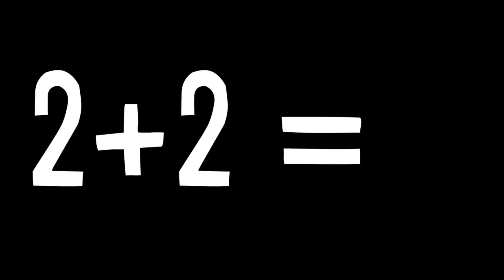(YTP) - vSOS Loses His Fingers